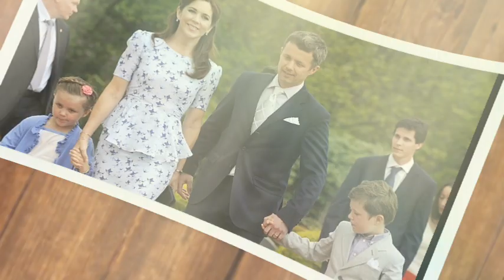CCTV secret reunion of Princess Mary and Prince Federico of Denmark in New Zealand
Frederick of Denmark, aged 55, was traveling with his daughter Princess Isabella, while Mary Donaldson, aged 51, was in Australia with her young children. The reason for the secrecy surrounding their movements remains unclear. However, it is evident that Frederick and Mary's Christmas celebration holds great significance for them. Published photos of Crown Prince Frederick in Madrid with Geneva Casanova have sparked speculation and scrutiny of their marriage. Martine D Russo, a former partner of Frederick, has claimed that they are just friends, but her whereabouts are currently unknown. In the meantime, it appears that the royal couple is trying to divert attention by staging a reunion in New Zealand, surrounded by secrecy. Mary packed her bags and traveled with her children, twin princes Vincent and Josephine, aged 12, to Australia, while Frederick attended the COP28 climate summit in Dubai and carried out official duties in his country. They aimed to evade media attention amidst the turmoil affecting their marriage, which has been subjected to criticism and serious accusations. Mary's only public appearances in recent days were through her foundation's social media accounts, where she shared messages about love, care, and the foundation's donation to social gardens for disadvantaged individuals. Despite being apart, both Frederick and Mary attempted to maintain a sense of normalcy during this difficult time. However, the expressions on Mary's face during various official events have sparked discussions. Undoubtedly, this behavior was the main focus of attention following their ten-day separation. Queen Margaret's son, who was traveling with Princess Isabella, landed in Queenstown, New Zealand, where Mary's father, John Donaldson, is believed to reside. Photographers captured their reunion after weeks of rumors about a possible separation. Mary was seen wearing simple black pants, a long-sleeved blue blouse, and dark sunglasses on the airport runway. She later met a black van. The photos also revealed her neatly tied hair and her firm grip on a Ralph Lauren bag worth over €6,000. Federico, on the other hand, attracted